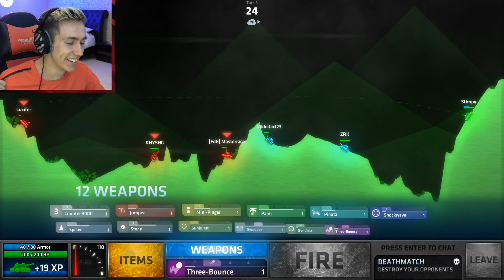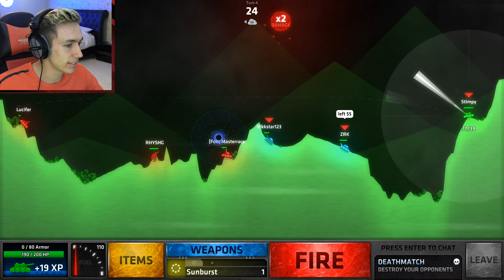HIGHEST POSSIBLE WIND GAME MODE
Become a Member Become a Member Leave a like for more Shellshock!

Simon/Miniminter/mm7games